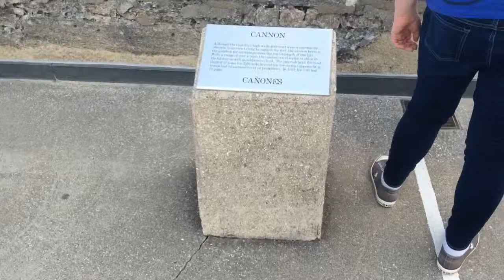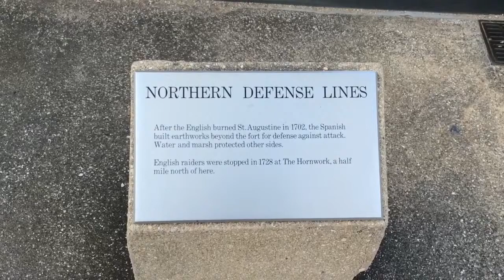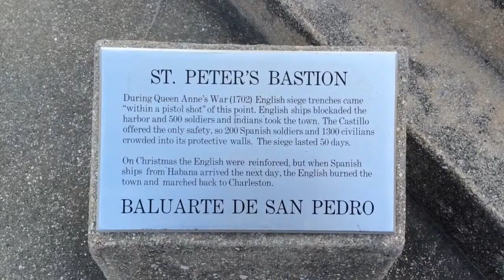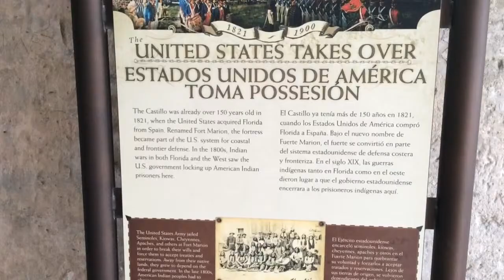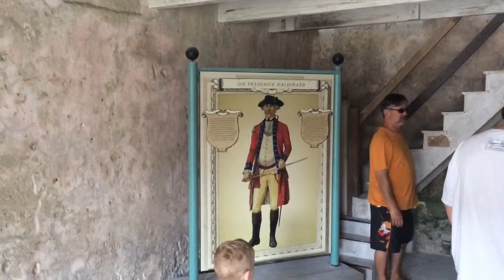Saint Augustine Fort The Castillo de San Marcos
The Castillo de San Marcos is the oldest masonry fort in the continental United States (Castillo San Felipe del Morro in San Juan, Puerto Rico is older). Located on the shore of Matanzas Bay in the city of St. Augustine, Florida, construction began in 1672, 107 years after the city's founding by Spanish Admiral and conquistador Pedro Menéndez de Avilés, when Florida was part of the Spanish Empire. The construction began at the command of Francisco de la Guerra y de la Vega after the destructive raid of Robert Searles. After Britain gained control of Florida in 1763 pursuant to the Treaty of Paris, St. Augustine became the capital of British East Florida, and the fort was renamed Fort St. Mark until the Peace of Paris (1783) when Florida was transferred back to Spain. In 1819 Spain signed the Adams--Onís Treaty which ceded Florida to the United States in 1821 and the fort became a United States Army base which was renamed Fort Marion, in honor of American Revolutionary War hero Francis Marion. In 1942 the original name, Castillo de San Marcos, was restored by an Act of Congress. The fort was declared a National Monument in 1924 and after 251 years of continuous military possession, the fort was deactivated in 1933 and the 20.48-acre (8.29 ha) site was turned over to the United States National Park Service.